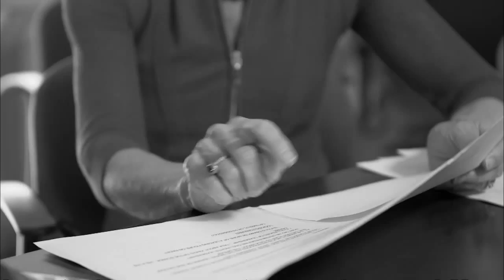Meet The Candidates: House District 12A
Jay McNamar (DFL) Elbow Lake and Jeff Backer (R) Browns Valley.